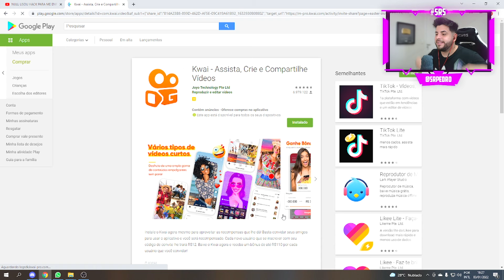GUERRA de YOUTUBERS no BED WARS do BLOCKMAN GO !!